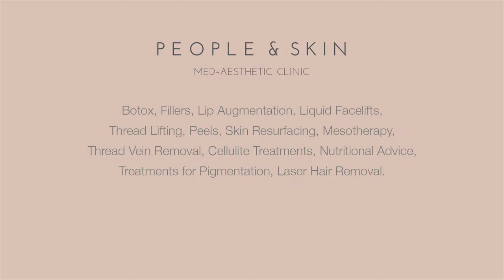People&Skin: Tear Trough Dermal Filler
💉 Treatment - Dermal fillers are used not only to plump up lines and wrinkles, but also in the tear trough.  This is the area under the eye which tends to deep set the eyes forming what we call a little gutter.
💡 Purpose - When filling up this area, the eyes are rejuvenated and the person appears less tired and fresher.
👌 Recovery - With all dermal fillers, one can return back to their normal routine pretty much straight away. Initially in this particular area one may experience a bit more swelling, and a little bruise can also appear. This symptoms are all temporary and subside after a few days.
 💳 Price - starts from €175
🏧 Consultation - FREE
📱 Phone - 99985130